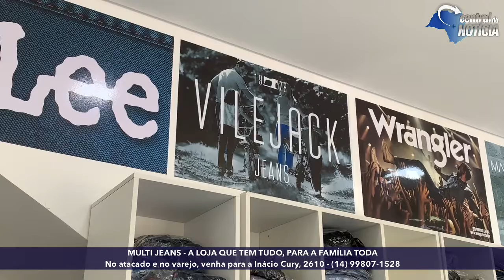MULTI JEANS - ATACADO E VAREJO - LIQUIDA TUDO A PARTIR DE R$ 29,90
Ah e tem também a Point Jeans

Além do jeans pro dia a dia, que tem preço a partir de R$ 59,90, nas lojas Multi Jeans você encontra calças, camisetas, bermudas, camisas Polo, blusinhas femininas,  assessórios, máscaras, roupas intimas e produtos Natura.

MULTI JEANS JAÚ
Avenida Inácio Cury, 2610 (em frente viaduto que vai pro Caiçara)
Aberta de segunda a sexta-feira das 9h30 as 17h30 e aos sábados das 9h as 17h.

POINT JEANS JAÚ
Aberta de segunda a sexta-feira das 10h as 18h e aos sábados das 9h as 17h.